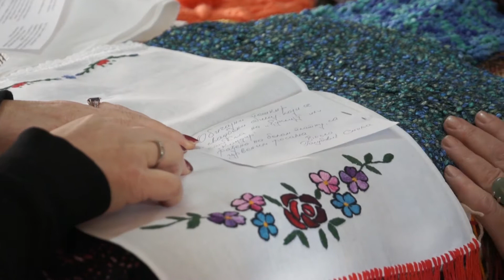Srpski obredni peškiri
Udruženje za negovanje tradicije "Izvor" i Turistička organizacija opštine Knjaževac ogranizuju 10. i 11. decembra Šeste susrete Etno udruženja i asocijacija Srbije.